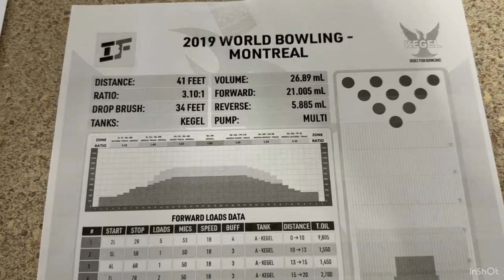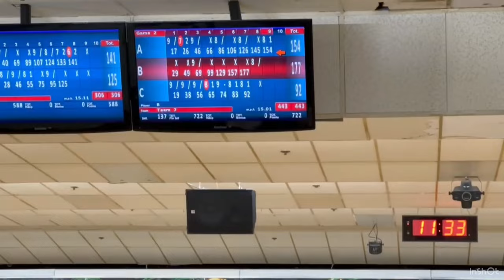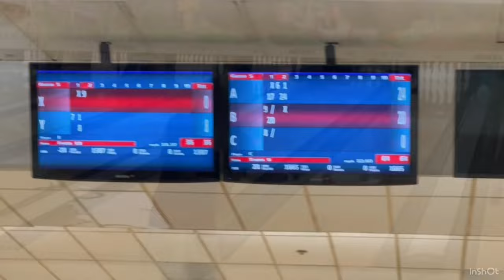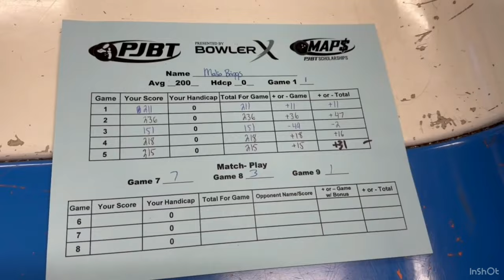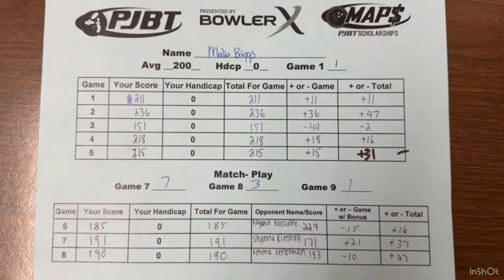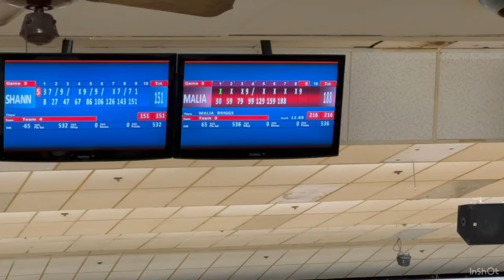My 1st Girl’s Only PJBT Title!! Vlog #5